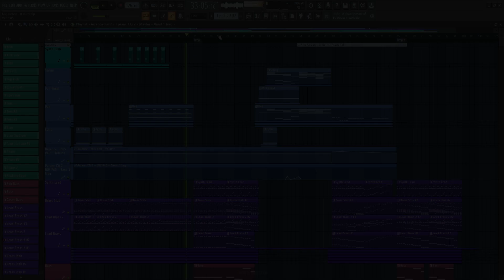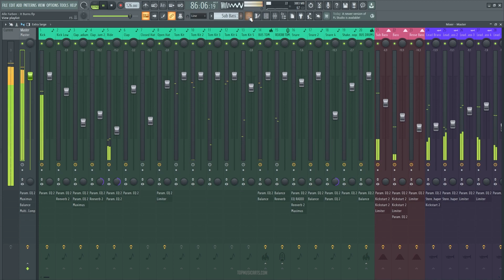Alle Farben - It Burns (FL Studio Remake)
⚙ Template Specifications ⚙

📌Software, DAW: FL Studio 20.8, or higher.
📌Song Key: E Min
📌Time Length: 5:18